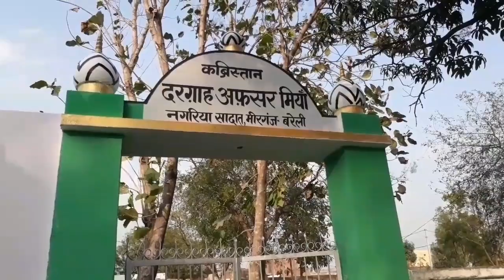asian paints stainer mixer, colour mixing, green colour mixing, black colour mixing, chitrkla